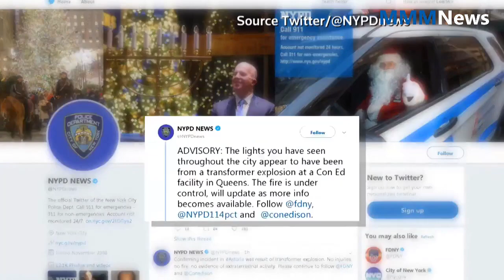National news | New York substation fire lights up the night sky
New York substation fire lights up the night sky
A transformer explosion at an electric power station in the New York City borough of Queens has led police officials to warn people to avoid the area, after social media users posted images of a bright light on the horizon.